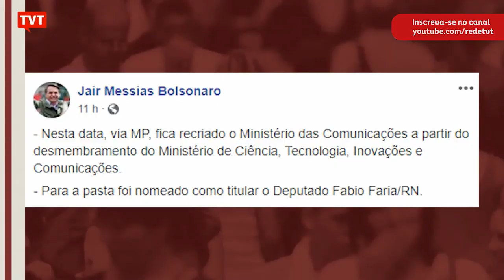"Bolsonaro recria ministério para trocar apoio político" ☀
Conversamos com o historiador Fernando Horta sobre a recriação do Ministério da Comunicação pelo governo Bolsonaro, que o entregou a deputado do centrão.